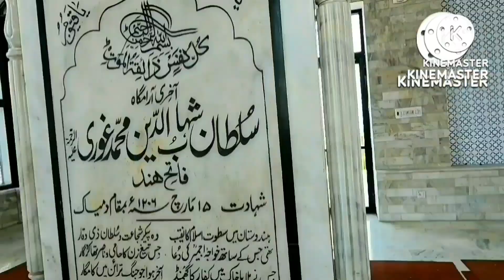Multan to Bahawalpur Road Tour| Multan say Bahawalpur ki Sair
Multan to Bahawalpur Tour